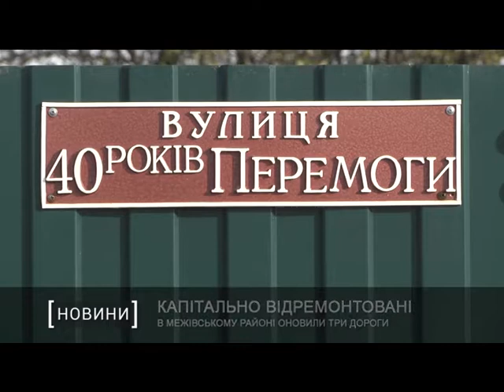В Межівському районі оновили три дороги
В Межівському районі відбувся капітальний ремонт доріг. Цьогоріч нове покриття на трьох вулицях.